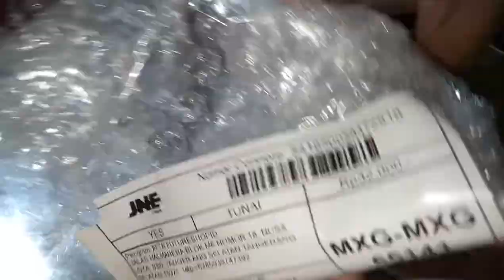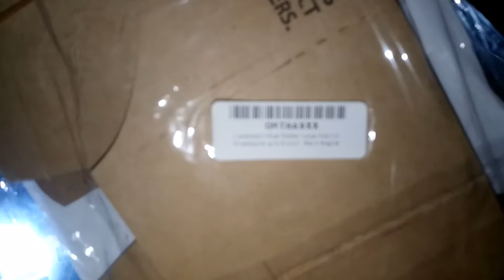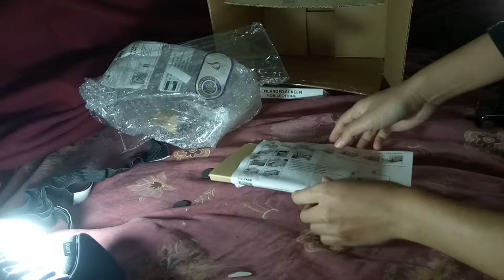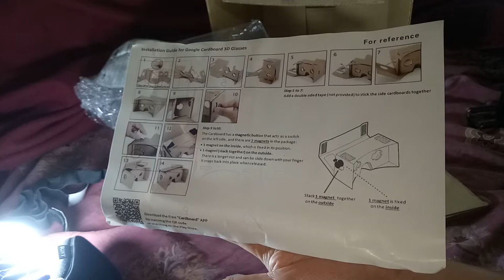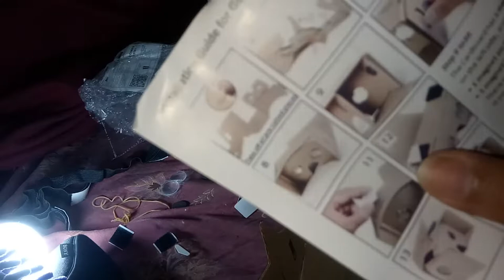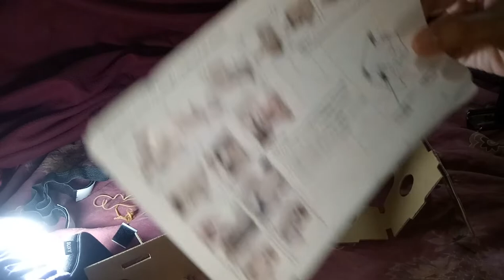L - unboxing order google cardboard @bukalapak 2019 #1 of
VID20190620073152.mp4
1.14 GB (1,228,525,370 bytes)
1.14 GB (1,228,464,128 bytes)
Wednesday, ‎June ‎26, ‎2019, ‏‎7:01:40 PM